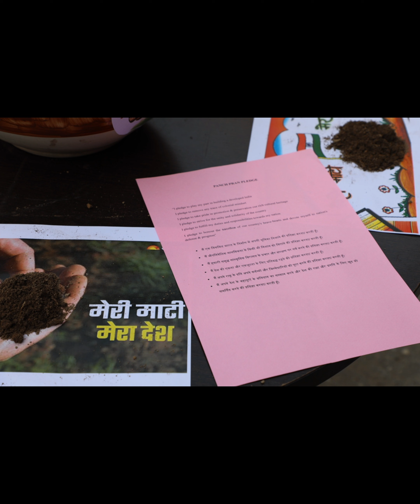Plantation under programme MERI MATI MERA DESH at OLDC/COL/SOL.